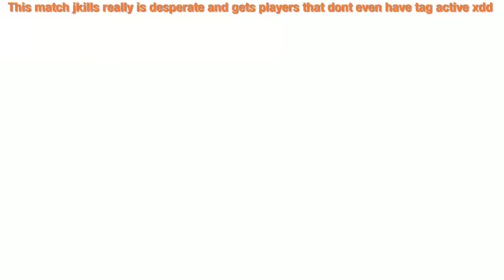(R.I.P zUnsoulz) HOEZ v.LITS | GTA5 Crew V. Crew Pt. 2 | Read Description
YoutubeJkills the most desperate rat in the world, he pulls people that are not even a part of his crew to try to beat us. I bet he thought he had this one in the bag... Sit back and watch me poop on this bum. So is it HOEZ v. TQDX, GOSX or LITS? 3 different tags lol.Either way by the end of it, I know he needed a life boat to paddle out of his room from the flooding of tears lol...

HOEZ:
JELLYGORILLA-
FaztDemon
ll_Tryhard_rx_ll

LITS:
YoutubeJkills (LITS)
zMythicalShotz (TQDx)
GoldBoi_sheydell (GOSX)
So which crew did we vs? xdd

GG to GoldBoi Only.